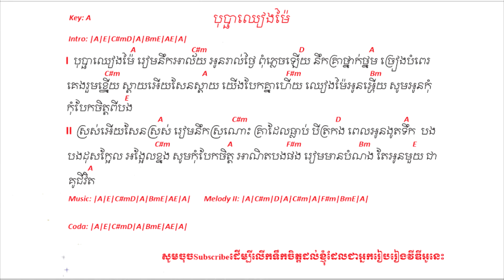បុប្ផាឈៀងម៉ៃ ប៉ារ៉ូល - បុប្ផាឈៀងម៉ៃ lyrics - បុប្ផាឈៀងម៉ៃ chord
1-បុប្ផាឈៀងម៉ៃ រៀមនឹកអាល័យ អូនរាល់ថ្ងៃពុំភ្លេចឡើយ នឹកគ្រាថ្នាក់ថ្នម ច្រៀងបំពេរគេងរួមខ្នើយ ស្តាយអើយសែនស្តាយ យើងបែកគ្នាហើយ ឈៀងម៉ៃអូនអ្ហើយ
សូមអូនកុំ បែកចិត្តពីបង. !

2-ស្រស់អើយសែនស្រស់ រៀមនឹកស្រណោះ គ្រាដែលធ្លាប់ បីត្រកង ពេលអូនងូតទឹក បងដុះក្អែលអង្អែលខ្នង សូមកុំបែកចិត្ត អាណិតបងផង រៀមមានបំណង តែអូនមួយជាគូជីវិត...

.ភ្លេង.

1-បុប្ផាឈៀងម៉ៃ រៀមនឹកអាល័យ អូនរាល់ថ្ងៃពុំភ្លេឡើយ...
នឹកគ្រាថ្នាក់ថ្នម ច្រៀងបំពេរគេងរួមខ្នើយ.
ស្តាយអើយសែនស្តាយ យើងបែកគ្នាហើយ ឈៀងម៉ៃ អូនអ្ហើយ សូមអូនកុំបែកចិត្តពីបង. !

2-ស្រស់អើយសែនស្រស់ រៀមនឹកស្រណោះ គ្រាដែលធ្លាប់ បីត្រកង ពេលអូនងូតទឹក បងដុះក្អែលអង្អែលខ្នង សូមកុំបែកចិត្ត អាណិតបងផង រៀមមានបំណង តែអូនមួយជាគូជីវិត...

សូមអរគុណ!!!

សូមអភ័យទោស ខ្ញុំមិនបានដាក់អោយមានសំលេងចំរៀងទេព្រោះអាចជាប់កម្មសិទ្ធិបញ្ញារបស់គេ
Tell: (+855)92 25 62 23